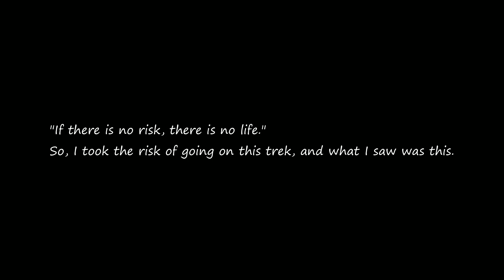Valley Of Flowers Trek | Cinematic Trailer | ChotiWaleBhaiya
With a stunning backdrop of the mighty Himalayan ranges, the Valley of Flowers National Park presents an ethereal view and an unforgettable experience for visitors. Spread over an area of 87 sq km in the Chamoli district, the Valley of Flowers National Park is a UNESCO World Heritage Site and forms one of the two core zones (the other being the Nanda Devi National Park) of the Nanda Devi Biosphere Reserve.
The valley is believed to have been discovered in 1931, when three British mountaineers – led by Frank S Smythe – lost their way and chanced upon this spectacular valley. Attracted by the beauty of this place they named it the “Valley of Flowers.